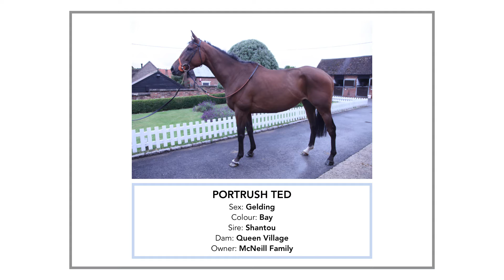Portrush Ted | 21.08.20